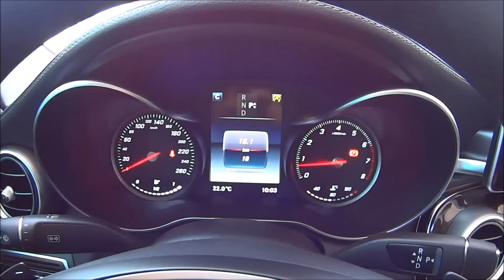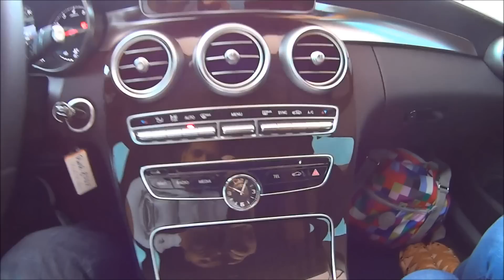TEASER PRÓXIMO AMORES DE ALUGUEL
FAVERA TABAJARIS INC. PRESENTS:
EM BREVE REVIEW COMPLETO NOVISSIMA C 180 2016